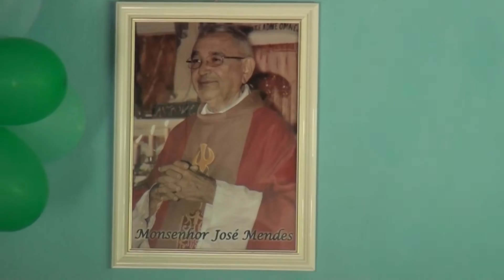Inaugurada capela de Santo Antônio no Povoado Alto do Angico